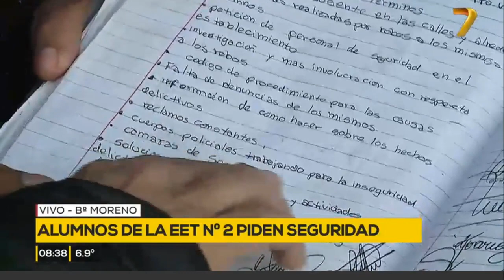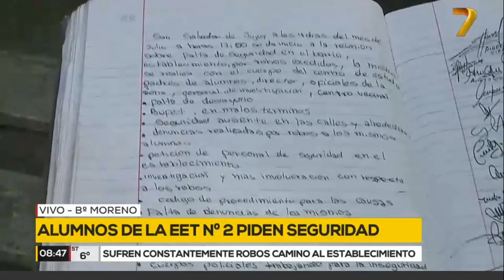Apuñalaron a un joven de 12 años en barrio Mariano Moreno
El menor sufrió un violento asalto cuando se dirigía al colegio